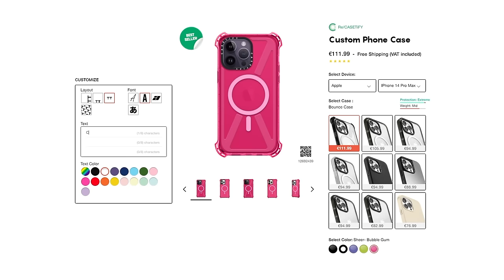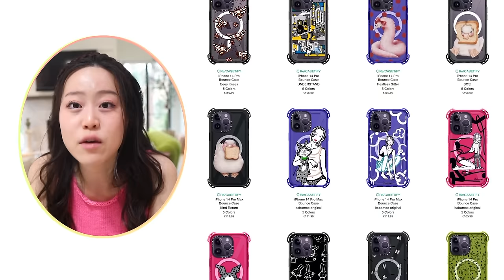I ordered a CUSTOM WEDDING CAKE from a 1 STAR vs 5 STAR BAKERY!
WELCOME BACK TO ANOTHER VLOG! Which cake is your favorite?? ALSO I am so shocked at these prices omg...